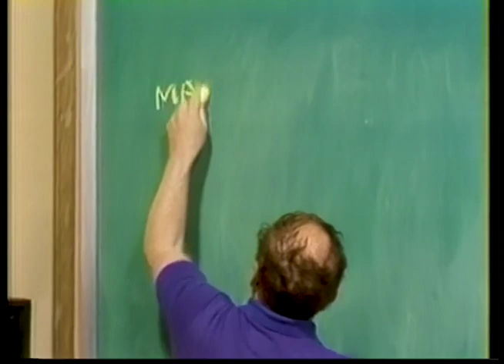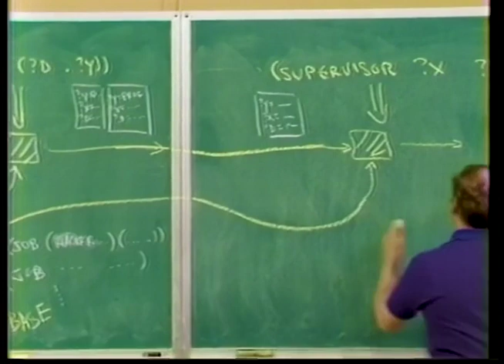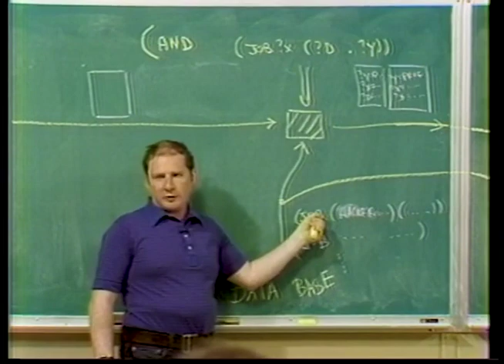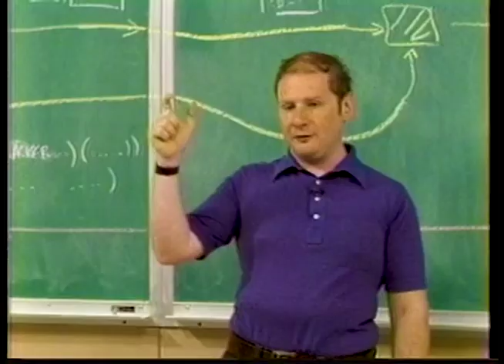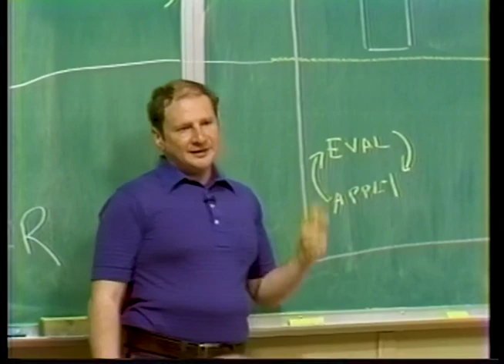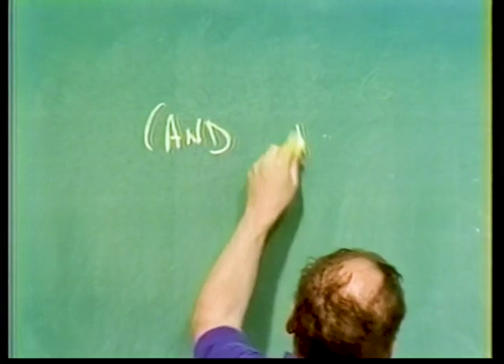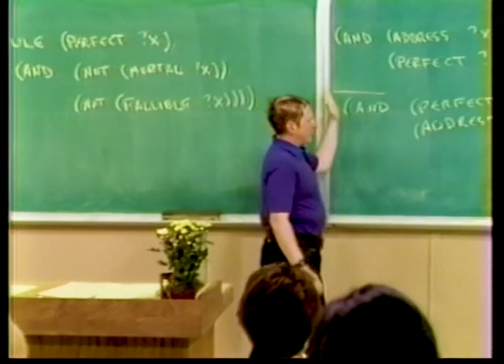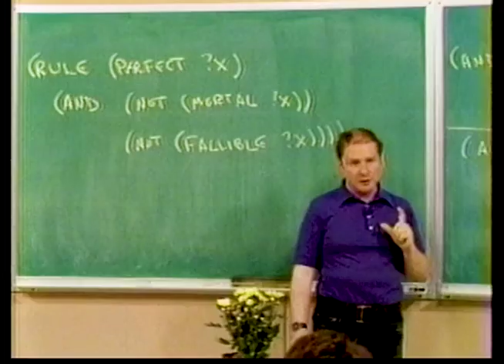Lecture 8B: Logic Programming, Part 2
MIT 6.001 Structure and Interpretation of Computer Programs, Spring 2005
Instructor: Harold Abelson, Gerald Jay Sussman, Julie Sussman

Logic Programming, Part 2